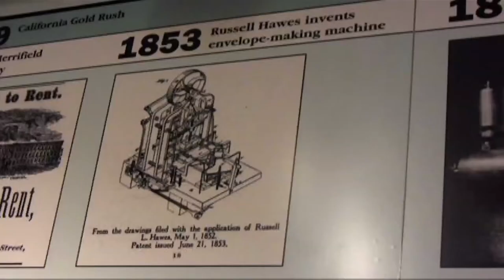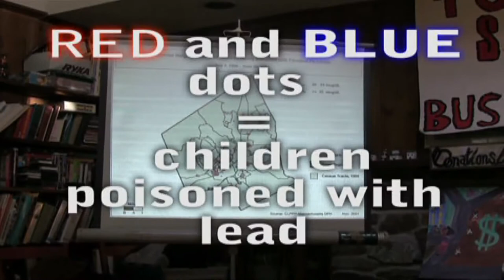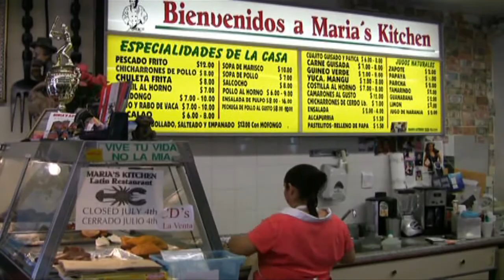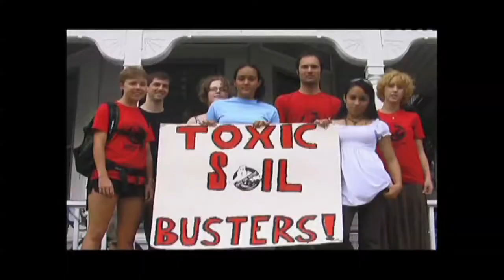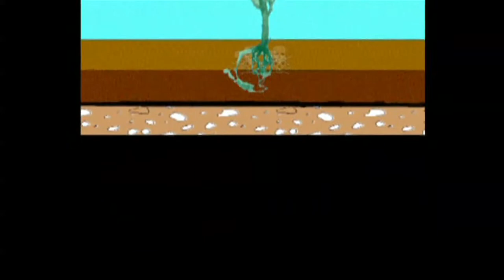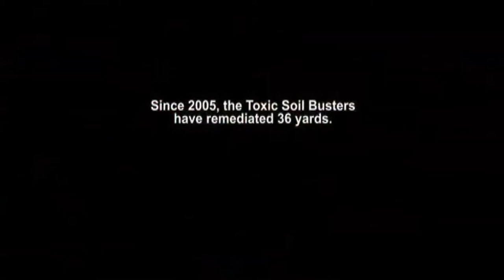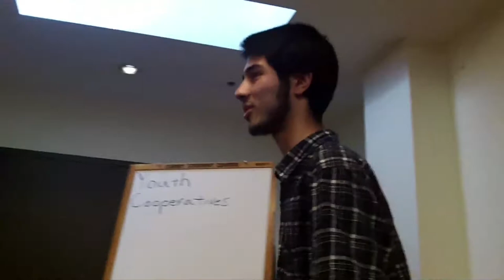Youth Worker Co-ops Workshop 2012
- Toxic Soil Busters Co-op and Future Focus Media Co-op present a workshop about youth worker cooperatives at the US Federation of Worker Co-ops conference in Boston, 2012.